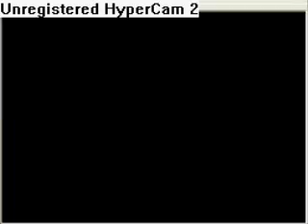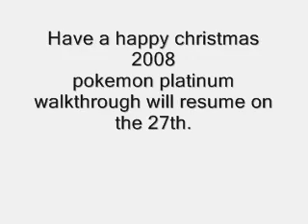Pokemon Platinum PART 49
d.ve goes to floroma town then surfs to the fuego ironworks.

He obtains the tm flamethrower and an incence